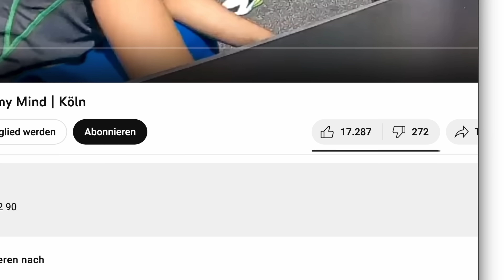Von "DIE Wissenschaft sagt" bis Transideologie: Im Gespräch mit Bettina Gruber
In Zeiten blinder Wissenschaftsgläubigkeit verkommen selbst gesellschaftspolitisch streitbare Thesen oft zu Dogmen, die keinen Widerspruch dulden. Ich hatte die Gelegenheit mit der Literaturwissenschaftlerin & Autorin Bettina Gruber über Transideologie, Konservatismus und Szientismus - also dem Missbrauch von Wissenschaft - zu sprechen. Viel Erkenntnis wünsche ich bei diesem Gespräch!

Meine technische Ausrüstung:
► Ringlicht mit Stativ
► Dynamisches Mikrophon